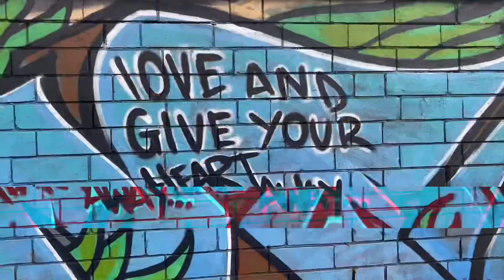Urban Graffiti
Filmed using an iPhone 11 pro max at 4K resolution and 30fps.  This video shows urban graffiti in Newtown, Sydney.